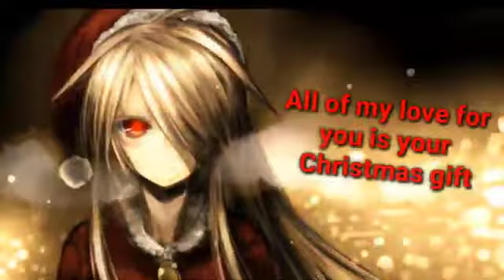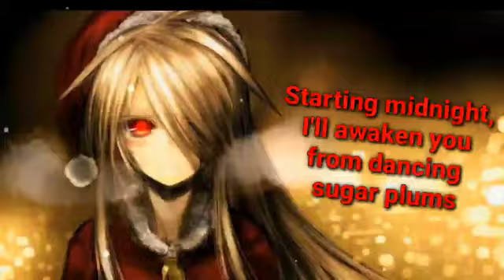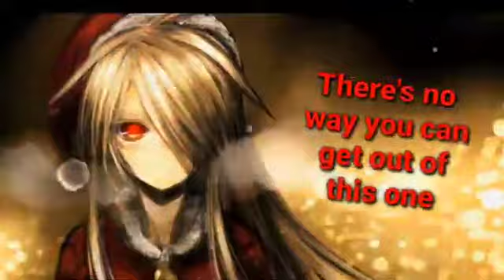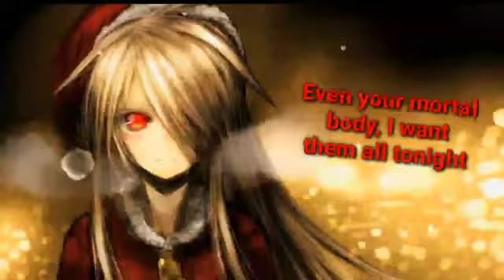Nightcore」➡ Black Christmas - English Cover